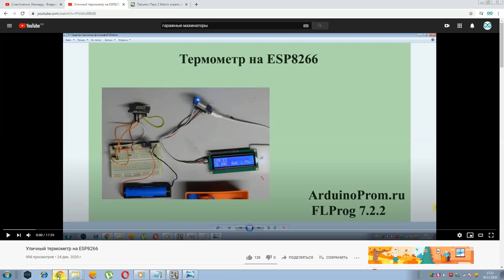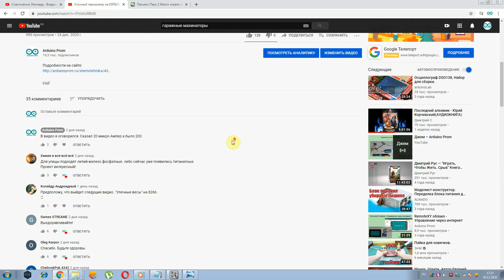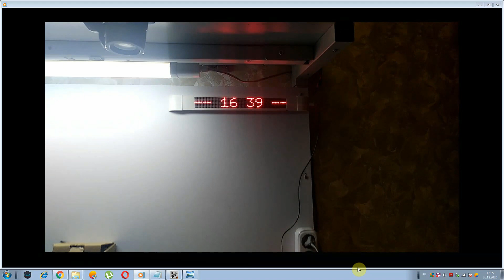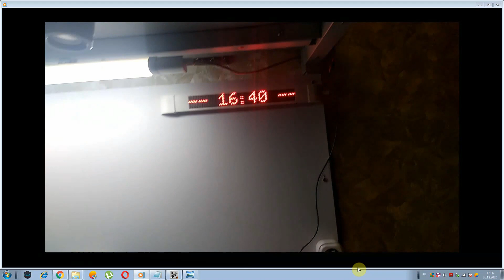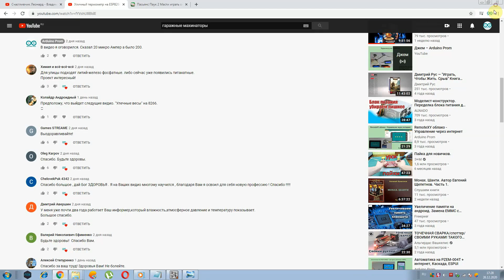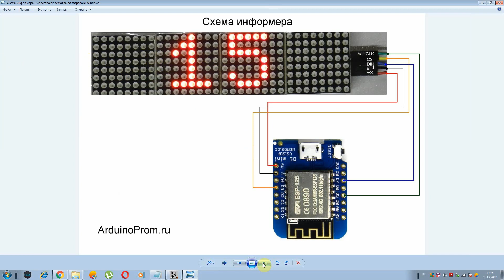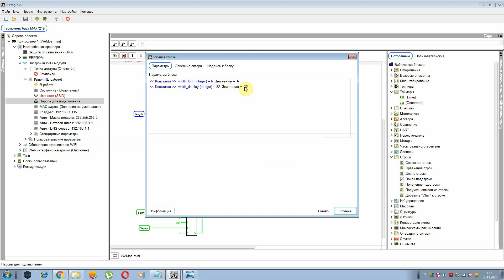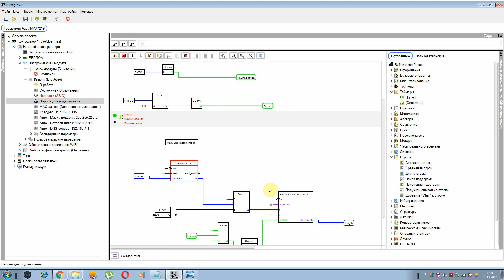Эксперимент с Li-ion батареями. Информер на MAX7219 для уличного термометра